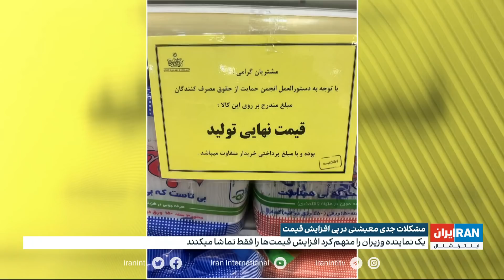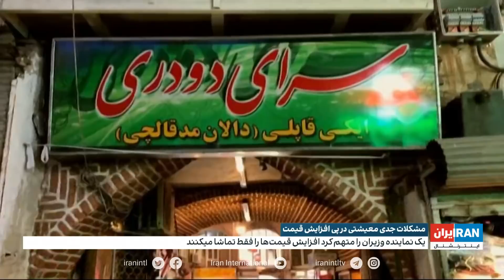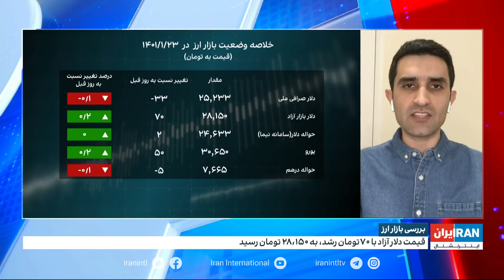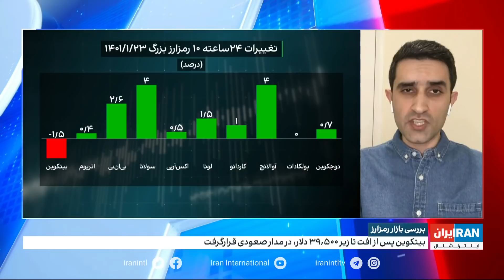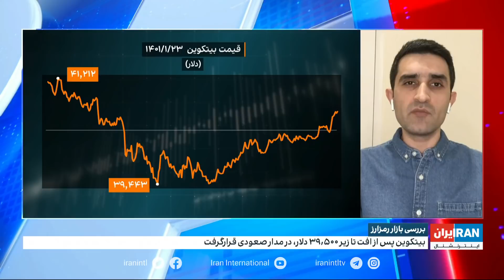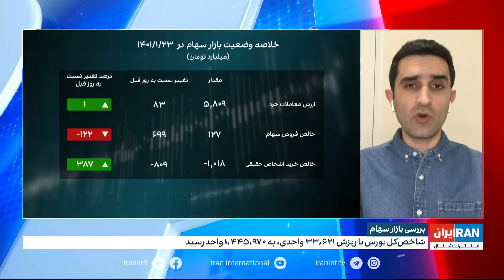اقتصاد و بازار: افزایش انتقادها از روند صعودی قیمت کالاها